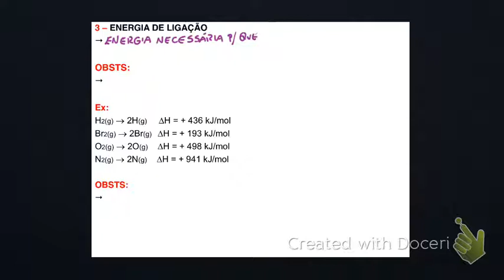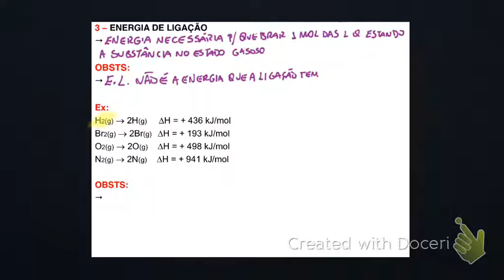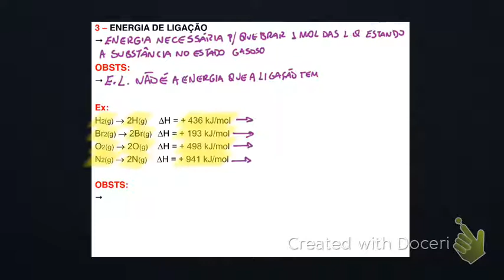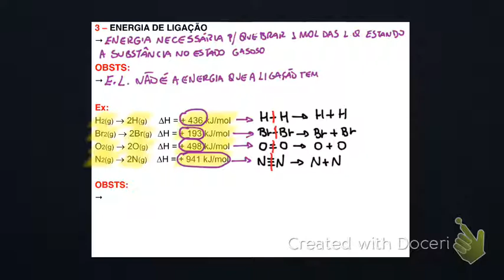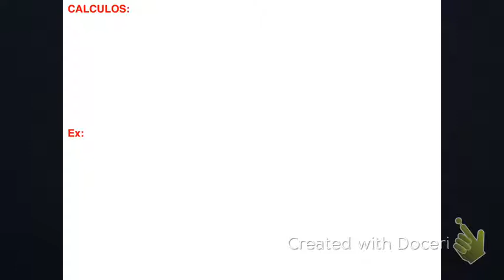Termoquímica - Parte 4.11 - Energia de Ligação - Teoria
Vídeo aula de Termoquímica para ENEM e vestibulares.
Assuntos abordados na aula:
Energia de Ligação - Teoria